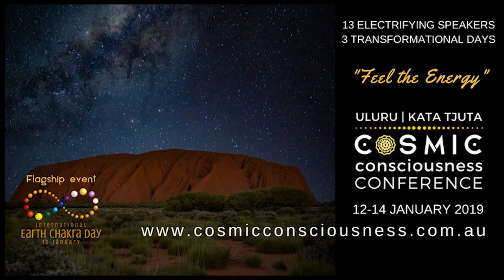ET Contact - Is This a MASS Phenomenon?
Is contact with non-human intelligence (ET contact) a mass phenomenon? And if so, why is it that so many are walking around on this planet completely oblivious to their own ET encounters?

This is a question I’ve posed over the years and the basis for this subject that I will be discussing at the upcoming Cosmic Consciousness Conference in Uluru Australia in January of 2019.

What clues might we find that point to some form of contact encounter? Do “strange” phobias give some sort of intimation that “something else” is going on? What is the psychological underpinning that prevents one from being conscious of their own ET contact? Though the questions are many, if we can begin the journey to uncover our own unique experiences with non-human intelligence, and muster the courage to accept and explore this dimension of consciousness more readily, we will be poised to take the next evolutionary step in our human history both individually, and en masse!

Let’s explore!

🔴 Relevant links from this episode 🔴

✅ Passport to the Cosmos by John E. Mack

✅ We are The Disclosure